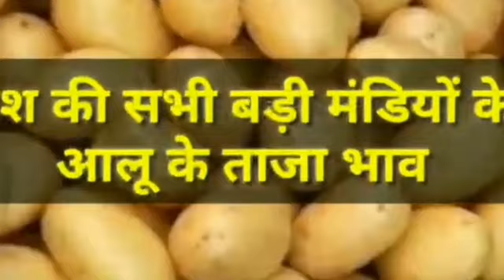23 अप्रैल 2021/फर्रुखाबाद मंडी Potato rate today,potato price today, आलू के भाव में तेजी, potato mal